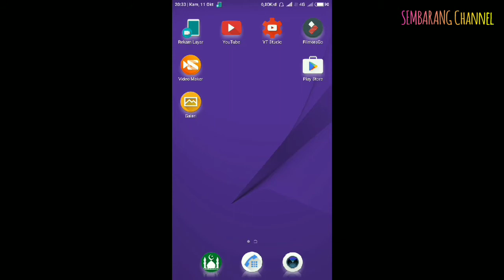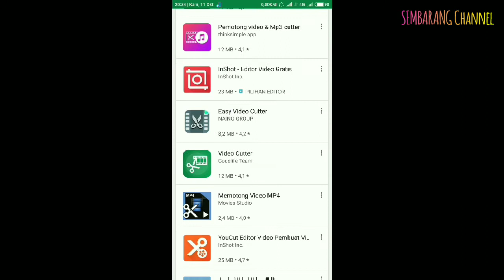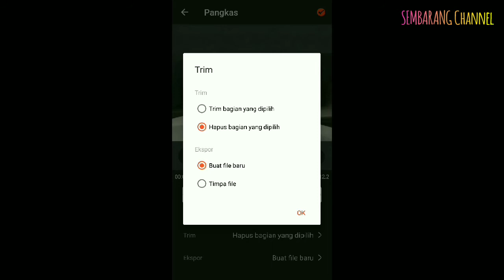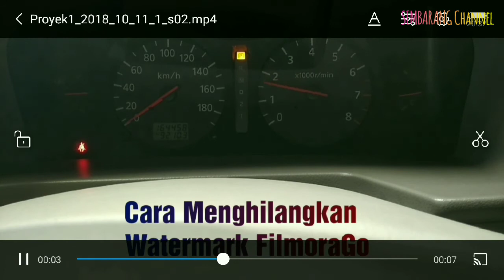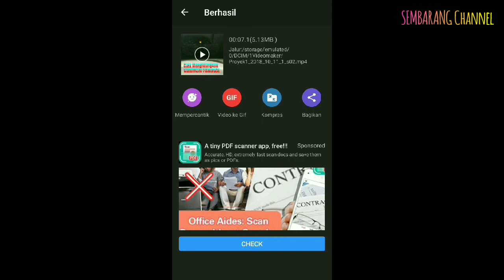Cara Menghapus Watermark FilmoraGo di Android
Cara Menghapus ( memotong ) Watermark FilmoraGo di Android, ikuti langkah-langkahnya ya gan , Selamat Mencoba.

* Video editor : FilmoraGo + Video Maker
* Record : My Phone

Terima Kasih.